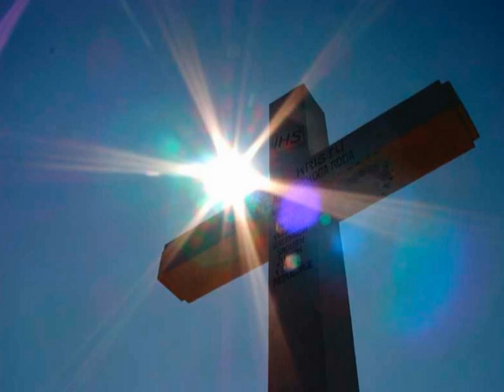Ivan Puljić feat Thompson-Izvori Gospodnji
Izvori Gospodnji